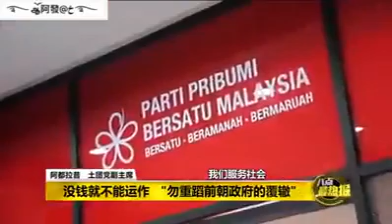希望联盟中巫统DNA再现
合同比较重要，理想与竞选宣言，不是圣经。